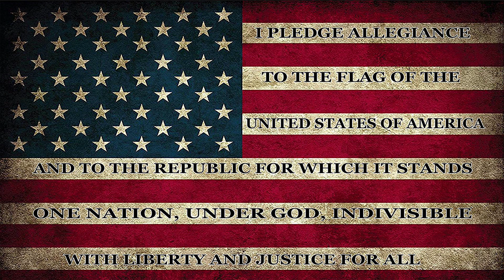Morning Announcements 12/07